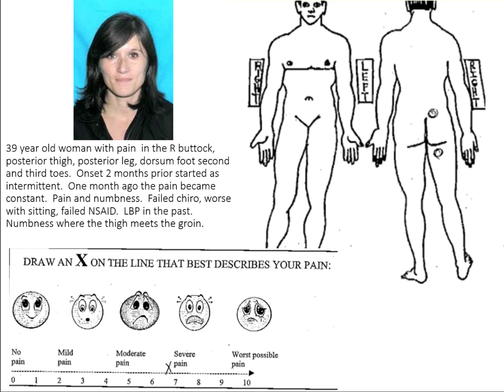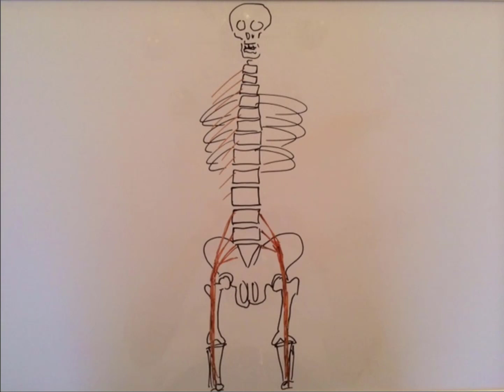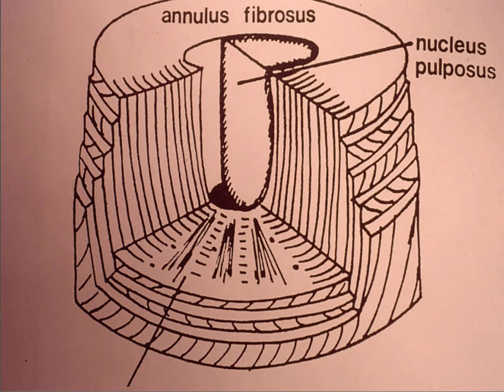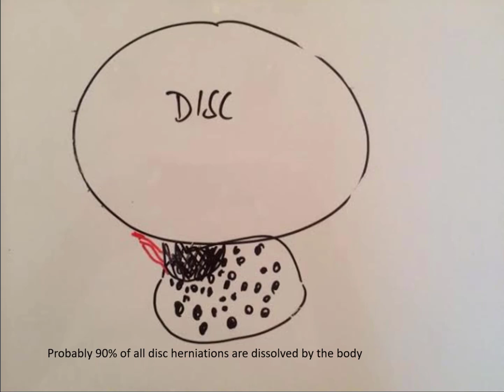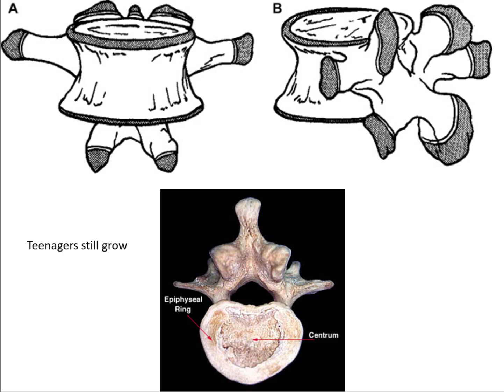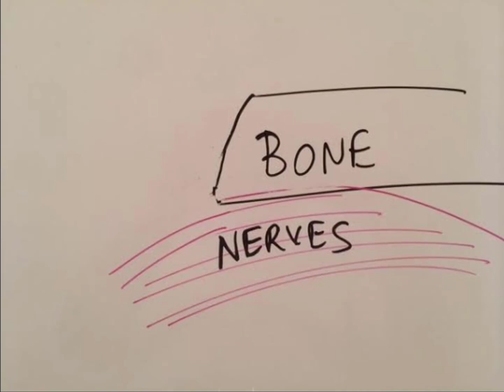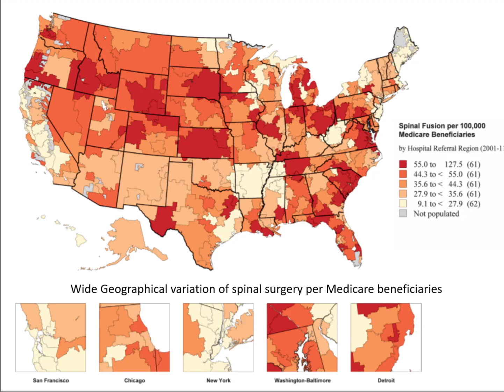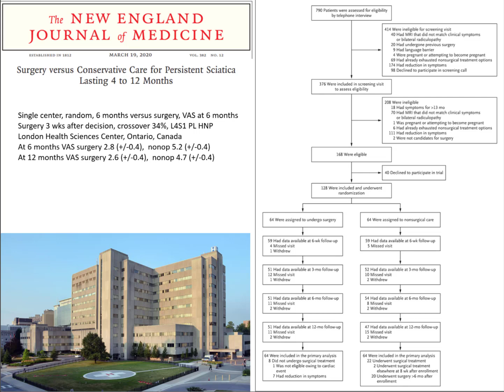spine conference : lecture disc herniations 2020 June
Spine Conference on Lumbar disc surgery for herniations